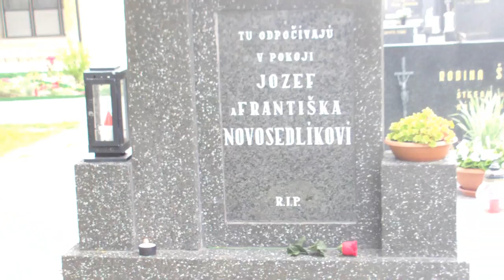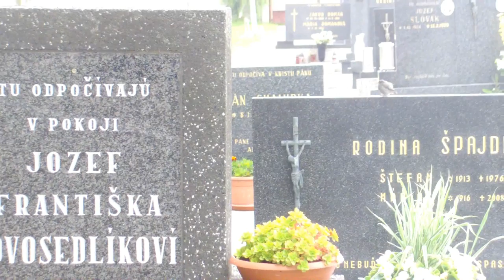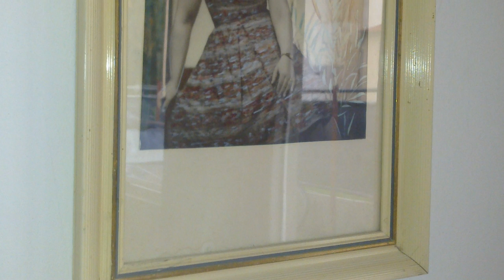Smútočné piesne a básne venované mamám...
Piesne a básne venujem mojej mame, no aj všetkým Vám, ktorým mama navždy odišla, Mária